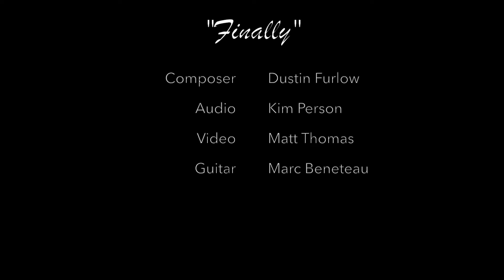"Finally" (Official Video) - Dustin Furlow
From the upcoming album "Woodscapes" available April 15th, 2019!

Audio: Kim Person, Cimirron Studios
Video: Matt Thomas
Dustin is proudly endorsed by Beneteau Guitars, D’Addario Strings and K&K Pickups